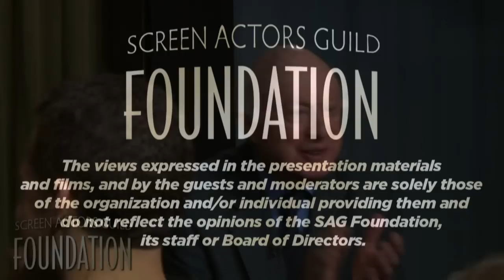Norman Lloyd Career Retrospective | SAG-AFTRA Foundation | The Business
At the age of 100, Norman Lloyd is an actor, producer, and director with a career in entertainment spanning roughly eight decades. Lloyd has appeared in over sixty films and television shows. His prominent film roles include Fry in Saboteur, Bodalink in Limelight, Mr. Nolan in Dead Poets Society, Mr. Letterblair in The Age of Innocence and Dr. Daniel Auschlander, one of the starring roles on the groundbreaking medical drama St. Elsewhere. He has no plans of slowing down with two movies scheduled to be released, Judd Apatow's Trainwreck and A Place for Heroes with Paul Sorvino.

Moderator: Elliott Gould (Bob & Carol & Ted & Alice, M*A*S*H, The Long Goodbye, California Split, Bugsy, Friends, Ocean's Eleven, Ocean's Twelve, Ocean's Thirteen)